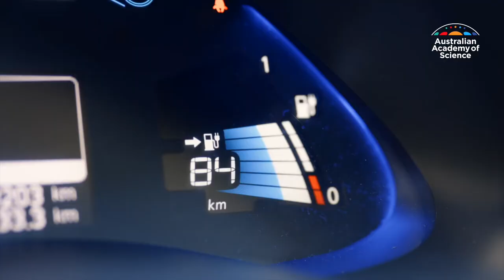We have the tools. Here's what we can do, starting right now.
The latest report on what we can do about climate change is here. There is a way out of the worst of this mess, but we must act now.